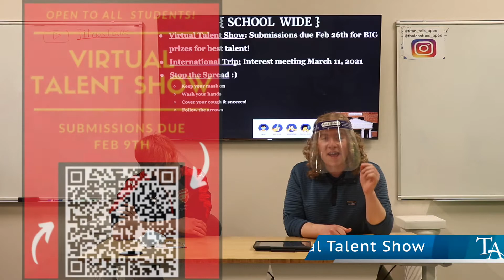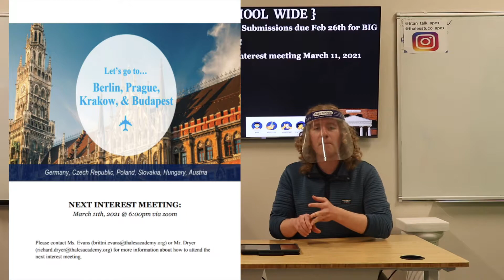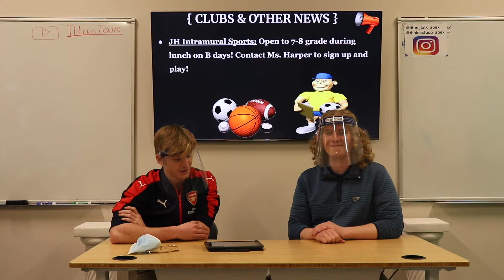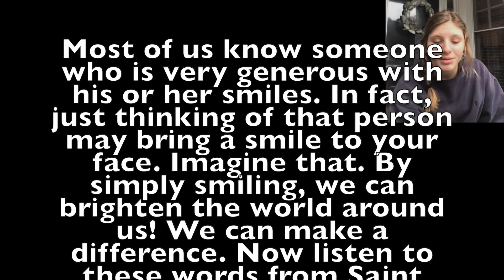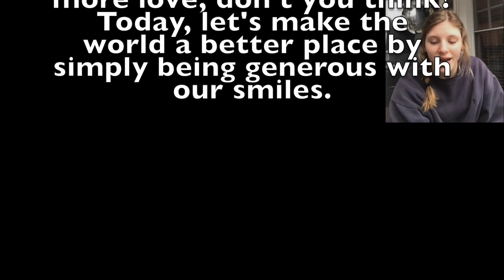Titan Talk | 2/19/21